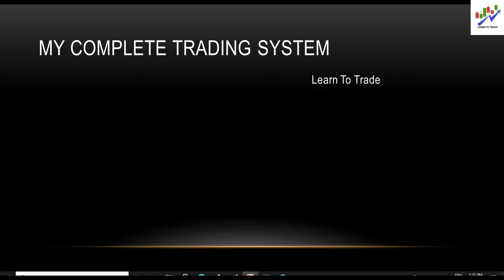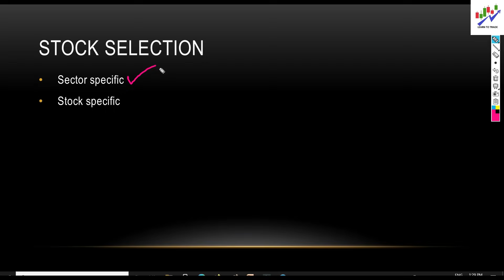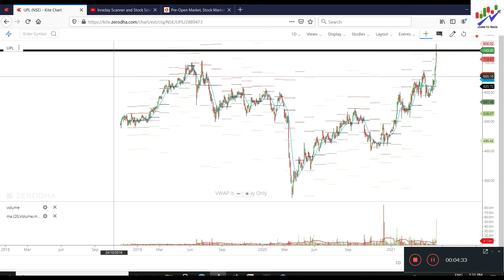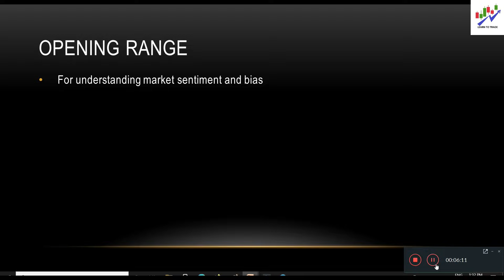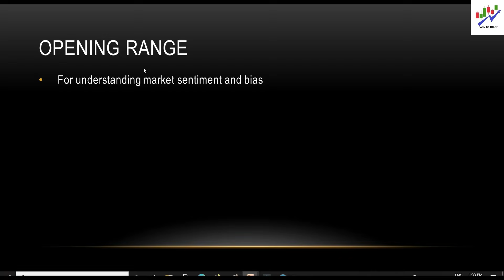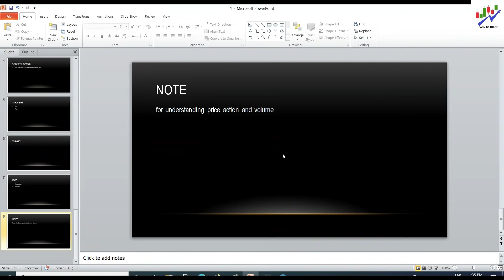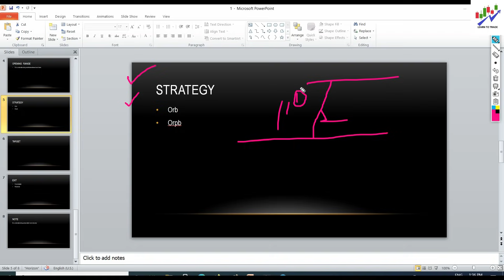Price Action Trading Strategy (My Complete Trading System Guide)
This price action trading strategy will change the way you trade. Price action trading strategies rely on what the charts are actually telling you and do not rely on indicators or algorithms as price action relies on exactly what the market is actually telling you and what buyers and sellers are actually doing. The price action trading strategy we use in this video uses momentum loss to gauge reversals. Mastering price action trading strategies is the fastest and most effective way to become a profitable and successful trader.
Discover how price action trading can help you better time your entries & exits — and even "predict" market turning points.
I have talked about price action in the past quite a bit, but there is always something new to learn when it comes to understanding charts better. A trader who understands price action will be able to understand all charts and price moves. By looking behind pure candlesticks, traders will understand the dynamic between the buyers and the sellers. An understanding of the mechanisms how and why the price moves may be beneficial for all types of traders.
Before entry, you must know where buyers in a downtrend and sellers in an uptrend enter. Let me explain if you know that, this is the end of the swing downswing then you can buy with small risk and exit when you know that this the end of the upswing. For finding sellers in an uptrend or buyers in a downtrend we have to analyze swing structure, by weighing the relation of supply and demand

Friend, if you do have any questions or suggestions regarding this video, then please comment on us. In the next video, first I will clear your doubts and questions, then only proceed for the next video. I am going to read all the comments and will try to reply to you all.